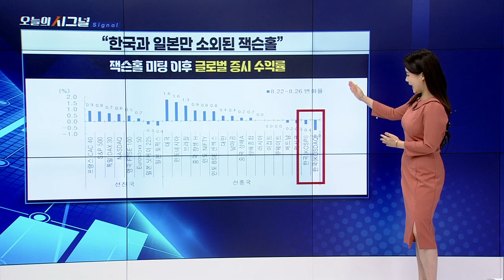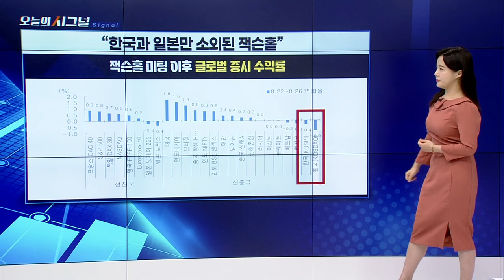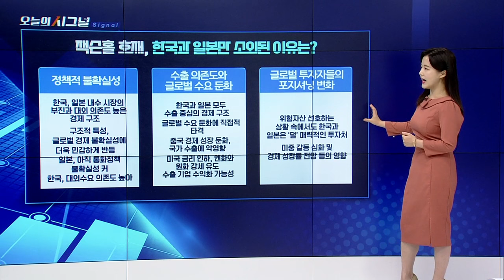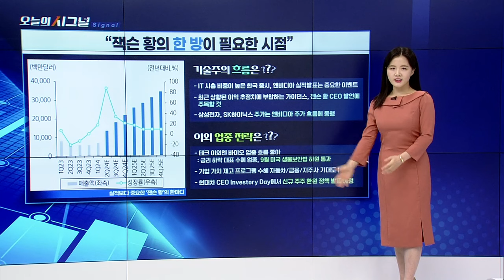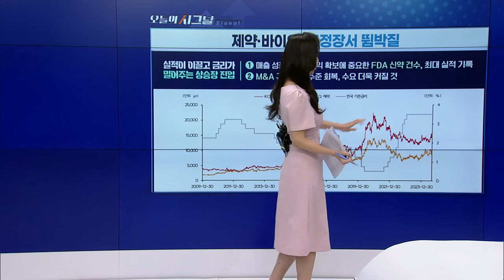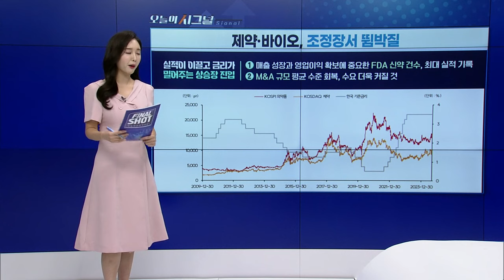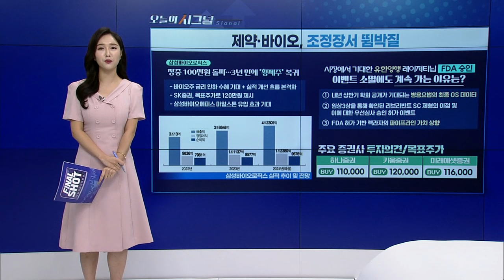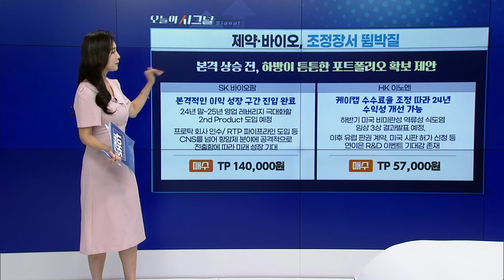잭슨홀 호재, 한국과 일본만 소외된 이유는? [오늘의 시그널] | Final Shot (20240827)